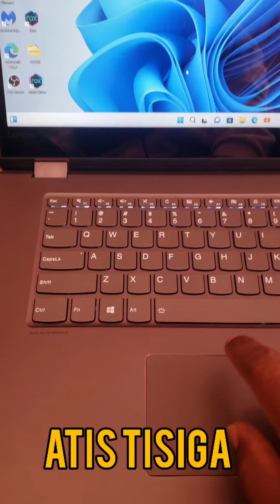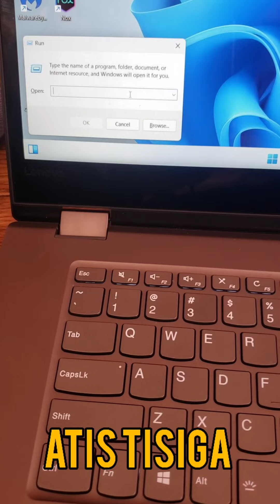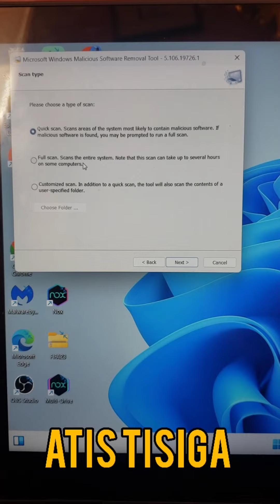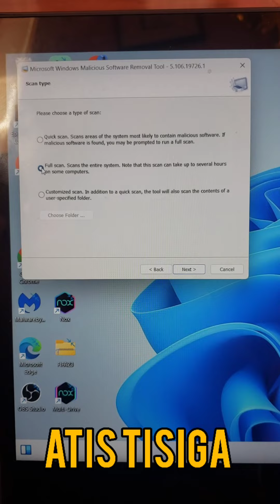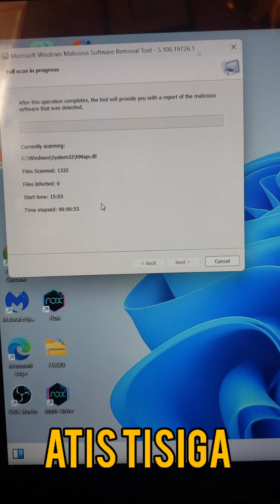MEN KOMAN POU ÉLIMINER VIRUS SOU LAPTOP 💻 OU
kòman w pou proteje laptop 💻 OU Kont virus 🦠